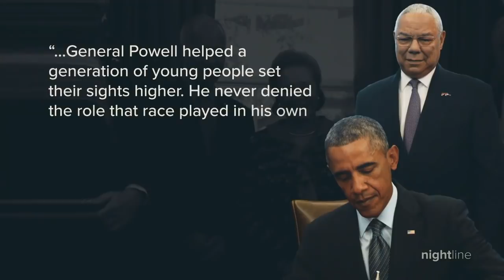Remembering Colin Powell, former secretary of state | Nightline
Former secretary of state and chairman of the Joint Chiefs of Staff died due to complications from COVID-19, according to his family. Powell, who was fully vaccinated but immunocompromised, was 84.